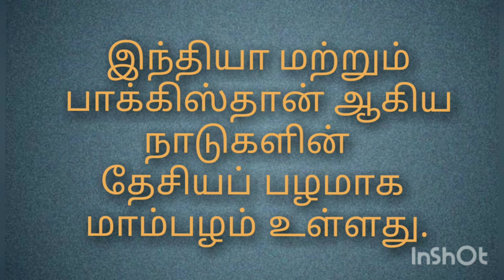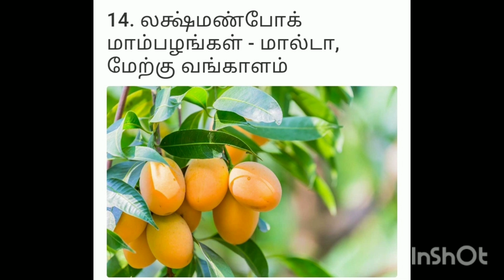History of Mango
This video is about Mangoes. History, Type of Mango, Production and Growing regions.